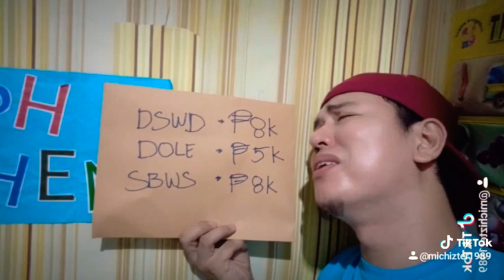Cash Assistance Program ng Government Asan ka na ba?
This is just for entertainment only